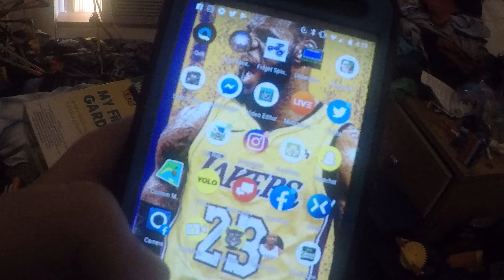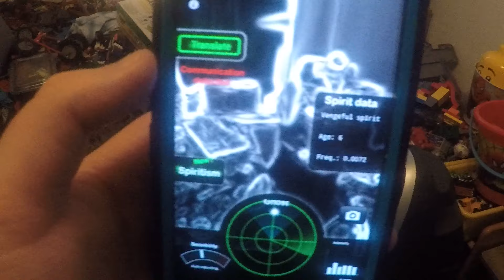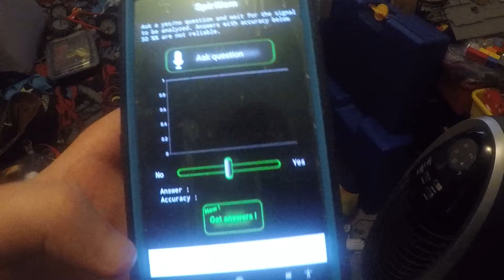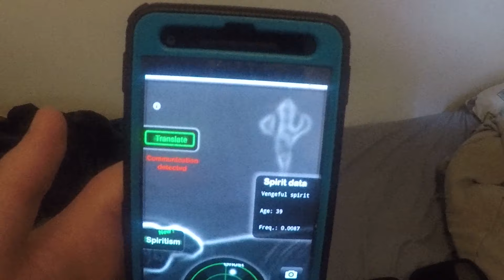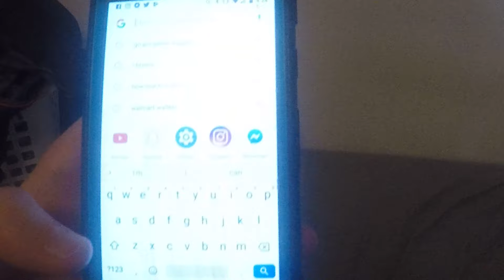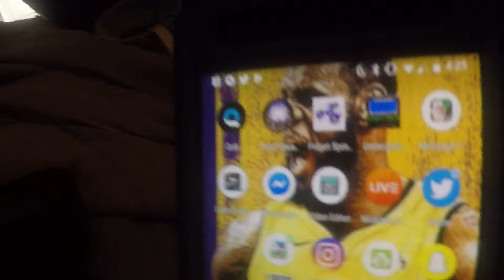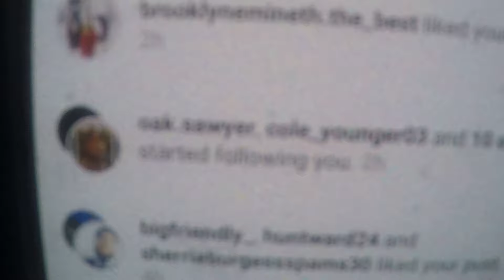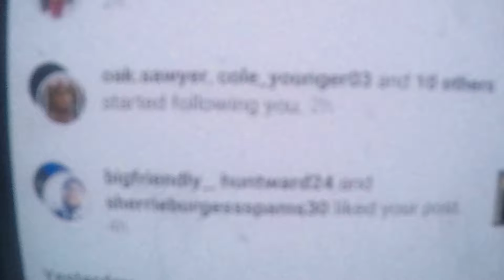ghost hunting in my room creapy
my room is haunted